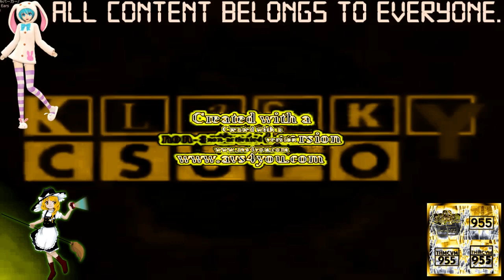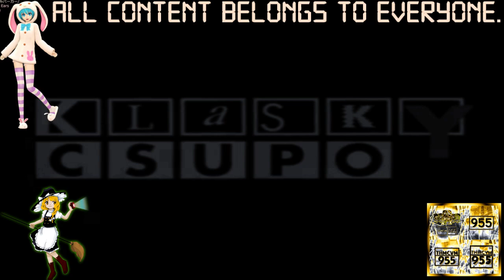(REQUESTED) Klasky Csupo Effects 2 in MarisaKirisameFlangedSawChorded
Requested by: 2011gretel, JarrettMTheHomeLogoEditerAndComputerVideoMaker8868 and TGMLM6002 Studios